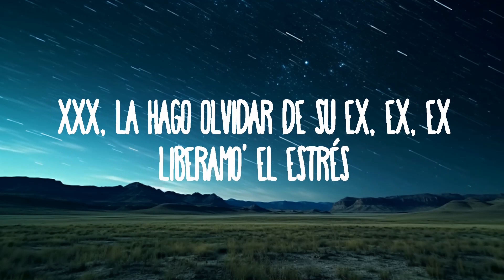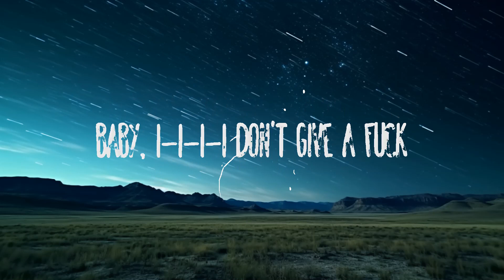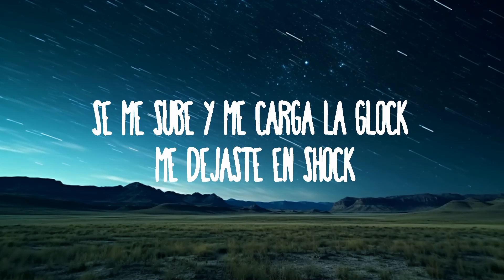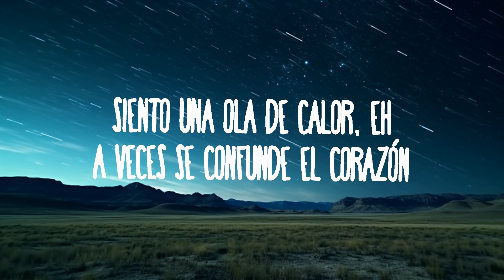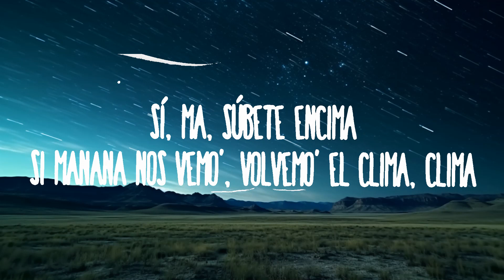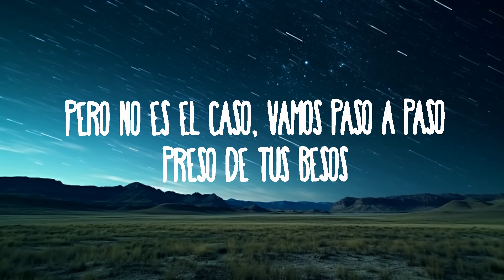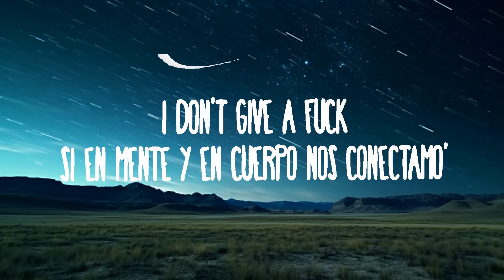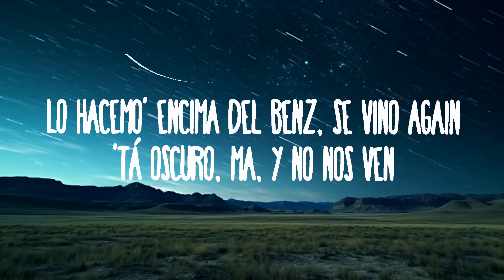LIT killah, Tiago PZK, Big One - LuXxX | Best Songs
LIT killah, Tiago PZK, Big One - LuXxX

(Letra):
[Intro: Tiago PZK & LIT killah]
Siento una ola de calor, eh (Oh-oh)
A veces se confunde el corazón
Pero no es el caso, vamos paso a paso
Preso de tus besos

Cuando se apaga la luz
Y te ponés en frente, ganas de comerte sobran en mi cuerpo
Cuando entramo' en el mood
Qué rico que se siente, poseo tu mente cuando estoy ahí, ahí, ahí, ahí

[Post-Estribillo: Tiago PZK]
'Tamo bajo el efecto, todo parece perfecto
Contigo mе conecto como con nadie má'
'Tamo bajo el еfecto, cuando lo hacemo' lento
Se nos para el tiempo, ay, ay, ay, ay

Debajo de la luna y encima de mí (Mí)
Recorriendo tus curva' a lo Need For Speed (Oh-oh)
Se me sube y me carga la Glock (Glock)
Me dejaste en shock (Oh-oh), baby, I-I-I-I don't give a fuck
El humo se disipó, fue cuando nos encontramo' los do'
Desde que lo hicimo' nunca más nos olvidamo'
I don't give a fuck, si en mente y en cuerpo nos conectamo'
Baby, tú te transforma'

[Estribillo: LIT killah & Tiago PZK]

[Post-Estribillo: LIT killah]
'Tamo bajo el efecto, todo parece perfecto (Oh-oh)
Contigo me conecto como con nadie más (Ah-ah)
'Tamo bajo el efecto (Oh), cuando lo hacemo' lento (Oh-oh)
Se nos para el tiempo, ay, ay, ay, ah

Se siente a flor de piel, igual te puedo ver
El cuarto moja'o, vamo' a inundar el hotel
Sí, ma, súbete encima
Si mañana nos vemo', volvemo' el clima, clima
Lo hacemo' encima del Benz, se vino again
'Tá oscuro, ma, y no nos ven
XXX, la hago olvidar de su ex, ex, ex
Liberamo' el estrés
Volvemo' pa' la habitación
Me lleva a la perdición

[Estribillo: Tiago PZK & LIT killah]
[Post-Estribillo: Tiago PZK & LIT killah, Ambos]
Contigo me conecto como con nadie más
'Tamo bajo el efecto, cuando lo hacemo' lento